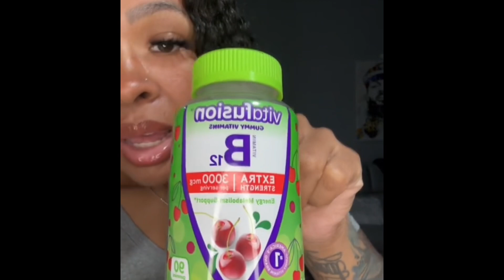WeGovy-Let’s talk supplements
***No Medical Advice***

I want to make sure to say that I am not providing medical advice. I am here to share my journey on WeGovy with ppl who may be just starting this medication or any other GLP medication because when I started my journey back in 2021 I didn’t have anyone I could turn to for support or information.  I can only share my experiences and what has worked for me. Please keep in mind this journey is YOURS and it’s important for you to find exactly what works for you and will aid in YOUR success. I’m here to help and be your support system.